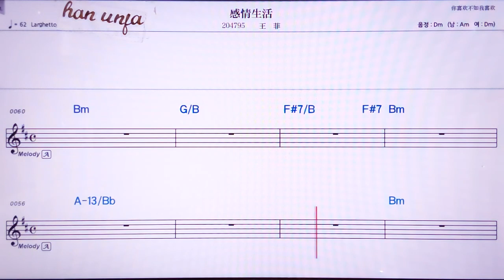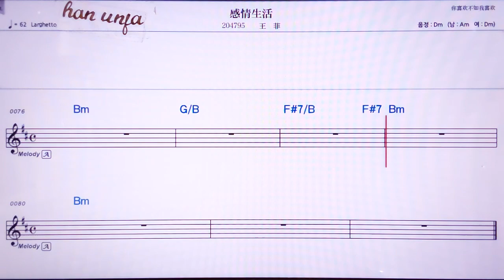💖깐칭썽훠/왕훼이 👍MR,노래방, 악보, 코드,Karaoke With Sheet Music